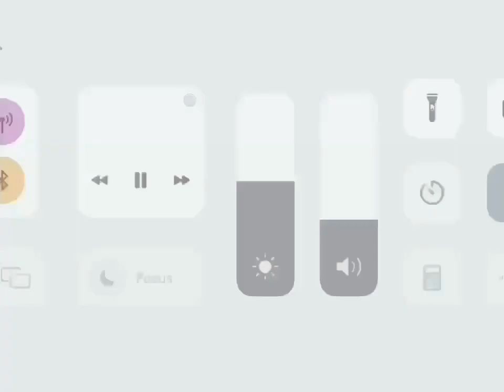Higglytown Heroes Theme in G Major